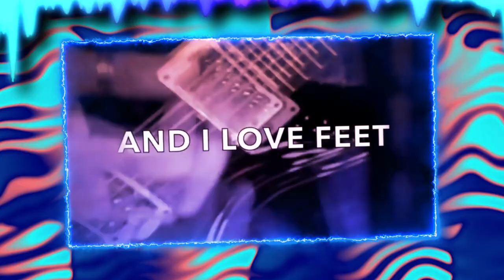THE ONE THAT GOES | MV + Chart Download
THE ONE THAT GOES: 6 MINUTES OF MANIACAL MIX MAYHEM

After two months of meticulous planning, I am pleased to announce my second collaboration with Cyranek, "The One That Goes"! 44 different sources come together to fuel a once-in-a-lifetime experience that you WILL want to ask your local radio DJ to play again!

Source List:
Spongebob - Krab Borg
Thomas Dolby - Hyperactive!
Susanne Vega - Tom's Diner
Foo Fighters - All My Life
Jason Derulo - Talk Dirty
Fleur East - Sax
Yello - Rubberbandman
Fergie - London Bridge
Pendulum - Granite
Camila Cabello - Havana
Talking Heads - Burning Down the House
The Champs - Tequila (J-Rabbit Remix)
Hot Shade & Christian Walz - Wonderchild
Major Lazer - Cold Water
Macklemore & Ryan Lewis - Thrift Shop
Modulate feat. MC Whizzkid - Bitch Slap
Dragonforce - My Spirit Will Go On
No Sweat - Let's Get Down
Crazy Frog - Axel F
Death Grips - Guillotine
Cupid - Cupid Shuffle
Fatboy Slim - Weapon of Choice
Spongebob - Electric Zoo
Jackal Queenston - Rubber Band
Powerpuff Girls Title Card Theme
Will Smith - "SWITCH!"
J-Hope - Chicken Noodle Soup
Vau Boy - There
The Killers - Leave the Bourbon On the Shelf
Nickelback - Far Away
DJ Cummerbund - PantsFeet
Lemon Demon - Brodyquest
Rick Astley - Never Gonna Give You Up
Snoop Dogg feat. Kid Cudi - That Tree
Dougal & Gammer - One For the Ravers
U2 - I Still Haven't Found What I'm Looking For
Mumford & Sons - Hopeless Wanderer
Scatman John - Scatman's World
Guns & Roses - Sweet Child of Mine
Styx - Mr. Roboto